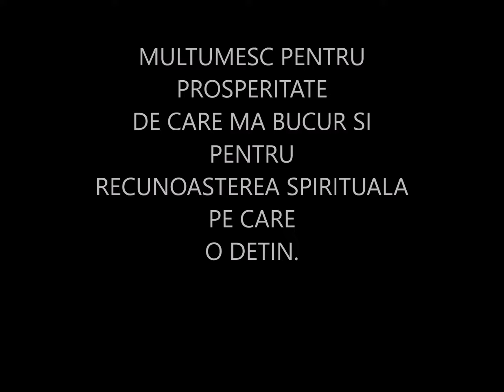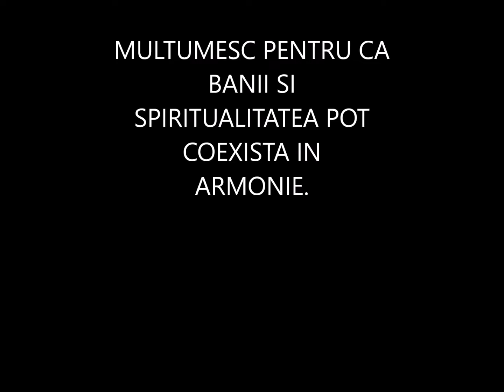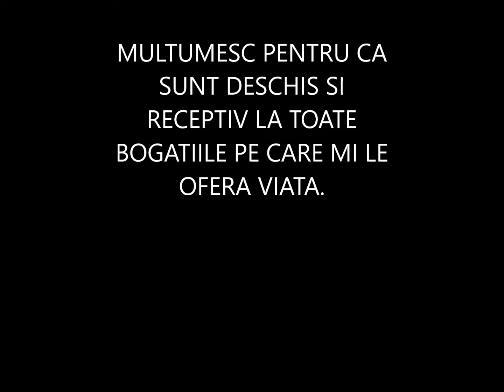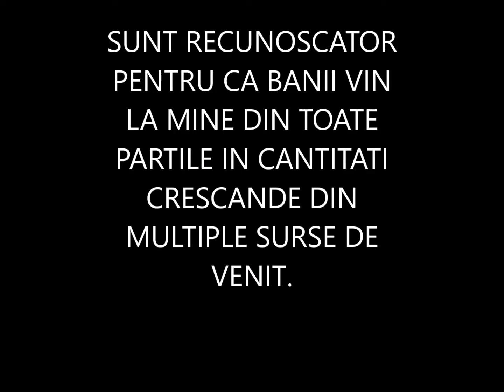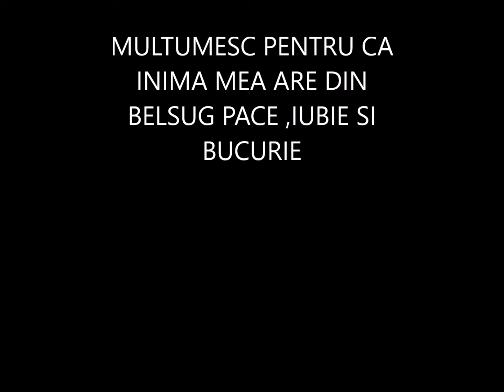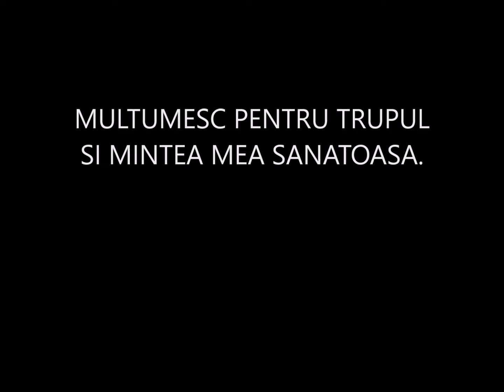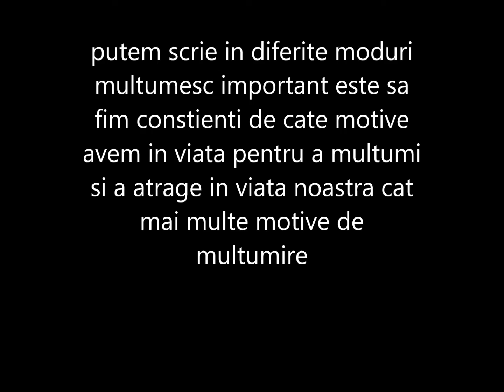atrage banii in viata ta (afirmatii pozitive care iti pot schimba viata)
primul pas in schimbarea intregii vieti este schimbarea modului de a gandi si  de a folosi cu adevatat   ,, puterea  gandului si a cuvantului,, .puterea gandului  este una dintre cele mai puternice  arme pe care le detii .gandurile slabe abia daca au un efect insa gandurile puternice pot crea schimbari extraordinare .afirmatiile  pozitive va pot schimba viata radical in bine ,repetate cat mai des  si cu vibratie inalta pot face minuni cu adevarat in viata dumneavoastra .astept comentarii cu modul in care viata dvs. s-a schimbat in urma acestot afirmatii.